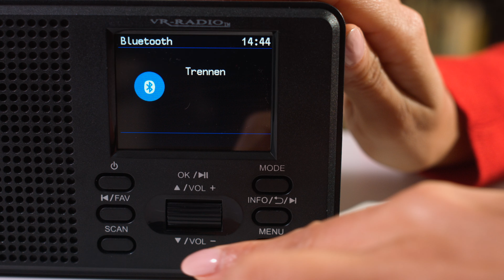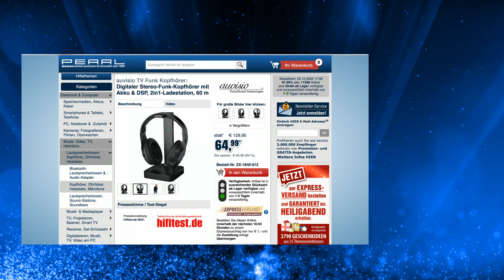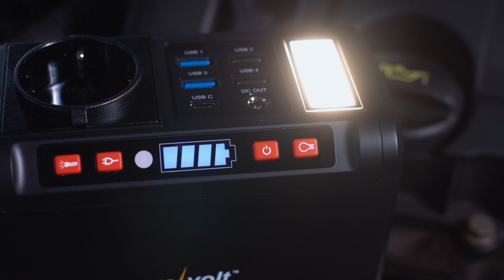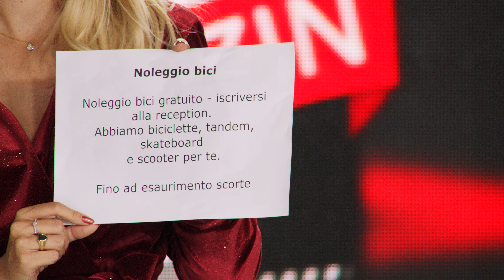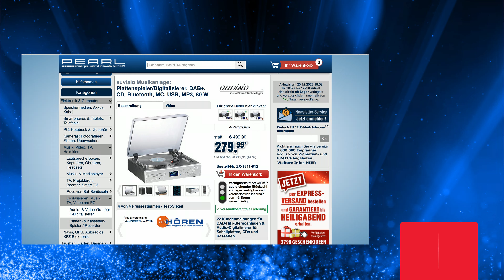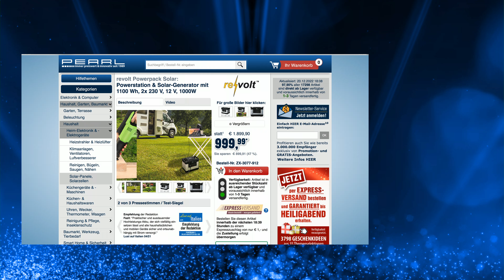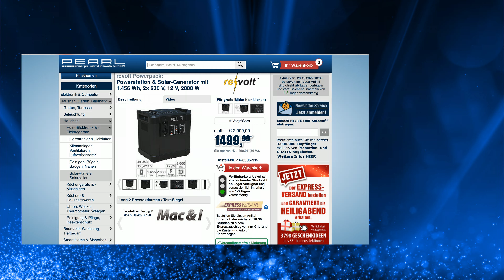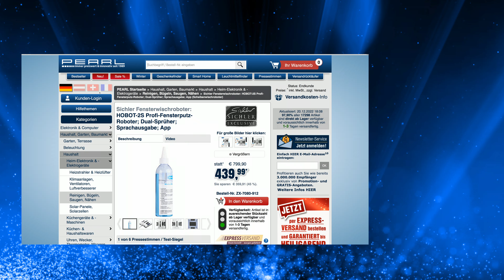Mit diesen Versandrückläufern bekommen Rébecca Claude und Diana Top-Produkte zu einem guten Preis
In diesem Video zeigen Rebecca Claude und Carsten Ruland alles rund um Kompaktanlagen.

(00:01:00) VR-Radio - statt 59,95 EUR jetzt 37,41 EUR

(00:04:00) auvisio - statt 129,95 EUR jetzt 60,71 EUR

(00:07:00) revolt Akku Steckdose (12V Powerbank Camping) - statt 229,95 EUR jetzt 117,80 EUR

(00:10:00) simvalley Mobile Übersetzer Translator: Mobiler Echtzeit-Sprachübersetzer, 105 Sprachen,Versandrückläufer (Foto Übersetzer)
Geprüfter Versandrückläufer zum Top-Preis - mit 24 Monaten Gewährleistung!
* Extragroßes IPS-Touchscreen-Display mit 33 x 66 mm (3")
* WLAN für Online-Übersetzung zwischen 105 Sprachen
* Offline-Übersetzung zwischen 12 Sprachen
* Sprachausgabe für übersetzten Text
* Kamera zum Übersetzen von Texten
* Mikrofon mit aktiver Geräusch-Unterdrückung
* Online-Übersetzung zwischen 105 Sprachen: Englisch, Japanisch, Russisch, Deutsch, Spanisch, Französisch,  Italienisch, Griechisch, Niederländisch, Polnisch, Dänisch, Tschechisch,  Finnisch, Portugiesisch, Arabisch, Chinesisch, Thai u.v.m.
* Offline-Übersetzung zwischen 12 Sprachen: Deutsch, Englisch, Französisch, Italienisch, Russisch, Spanisch,  Chinesisch traditionell + vereinfacht, Portugiesisch, Japanisch,  Koreanisch und Niederländisch
* Schnelle Reaktionszeit: 0,2 Sekunden
* Unterstützt manuelle Spracheinstellung sowie automatische Erkennung
* Ausgabe der Übersetzung schriftlich auf Display und per Lautsprecher (optional)
* Mikrofon mit aktiver Geräusch-Unterdrückung: für klare Sprachaufnahmen ohne Umgebungslärm
* 5-MP-Kamera zum Übersetzen von Texten auf Anzeigen, Speisekarten u.v.m.
* Dual-Lautsprecher für Sprachausgabe: mit optionaler Wiederholung
* Bluetooth für Verbindung zu Kopfhörer, Lautsprecher oder Freisprech-System
* Touchscreen-Display mit 33 x 66 mm (3"): zeigt verwendete Sprachen, erkannten Text mit Übersetzung, Datum, Uhrzeit und Akkustand an
* Aufnahme-Funktion mit Anzeige in Original-Sprache und übersetzt, bis zu 1 Stunde Aufnahmedauer
* WiFi-kompatibel: für WLAN IEEE 802.11b/g (2,4 GHz)
* Integrierter Li-Ion-Akku mit 1.200 mAh für bis zu 10 Stunden Laufzeit, lädt per USB (Netzteil bitte dazu bestellen)
* Übersetzer TTL-105 inklusive USB-Ladekabel und deutscher Anleitung - Außerdem relevant oder passend zu: Gegensprechanlage, Fremdsprache, Sprach Bild, SIM Karten, Aktive

(00:15:00) auvisio Kompaktanlagen (Plattenspieler mit CD Player) - statt 449,90 EUR jetzt 198,99 EUR

(00:19:00) revolt - statt 1799,90 EUR jetzt 1044,99 EUR

(00:22:00) revolt - statt 2699,90 EUR jetzt 1519,99 EUR

(00:25:00) Sichler - statt 799,90 EUR jetzt 245,69 EUR